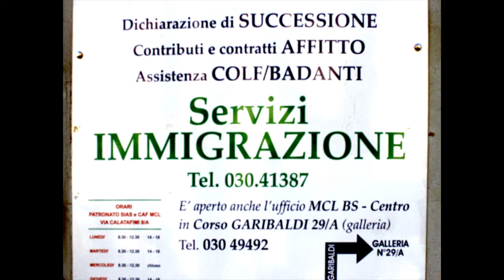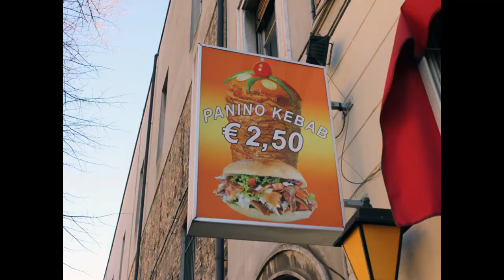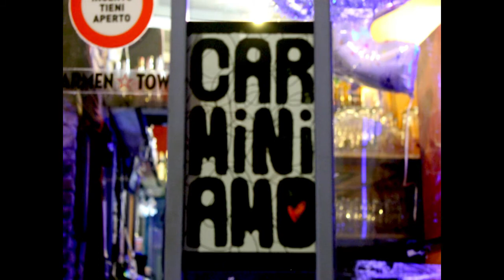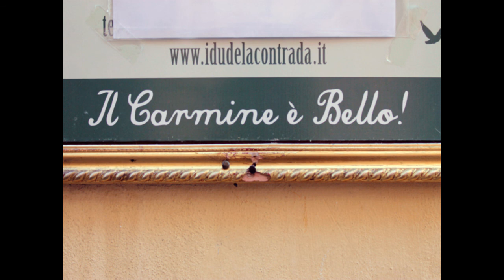Carmine dal giorno alla notte_Chiara Daffini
Un quartiere che si trasforma: teatro della malavita, poi culla dell'immigrazione e ora anche luogo d'arte e di movida.